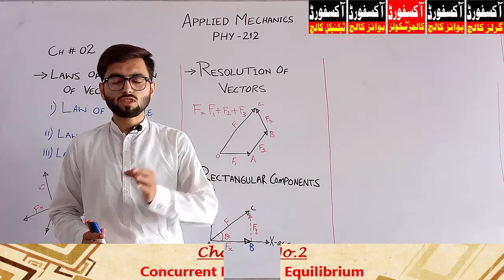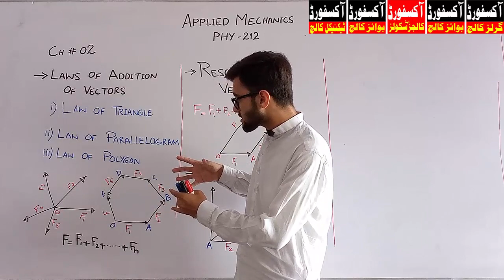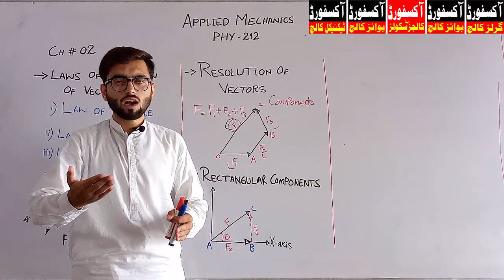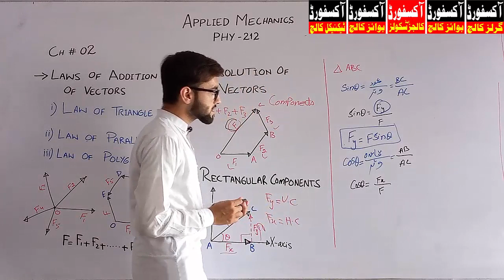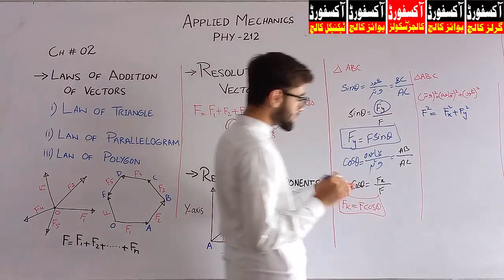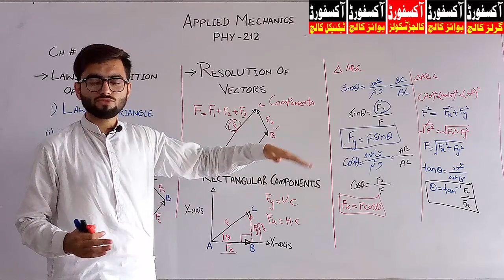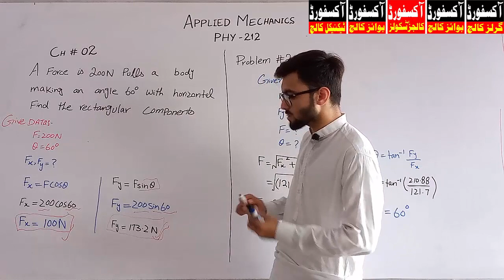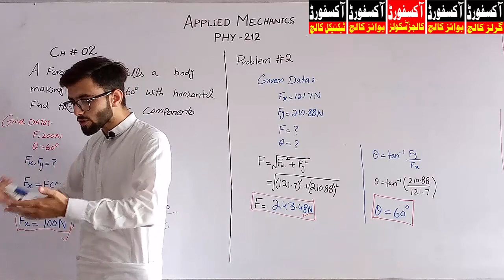Lec. 6 | Applied Mechanics | Law of Addition of Vectors & Resolution of Vectors | Phy 212 |2nd Year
DAE Mechanical 2nd Year
Subject: Applied Mechanics ( Phy 212 )
Chapter No. 2 ( Concurrent Forces and Equilibrium )
Topic: Law of Addition of Vectors & Resolution of Vectors
Courtesy By:
Oxford Polytechnic Institute (OPI)
Near Hiran Minar Road Sheikhupura.